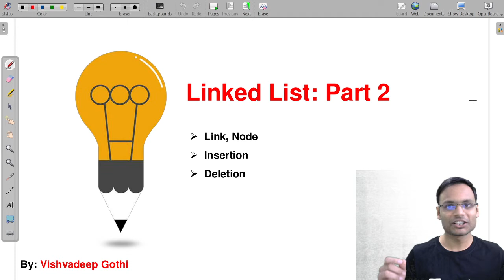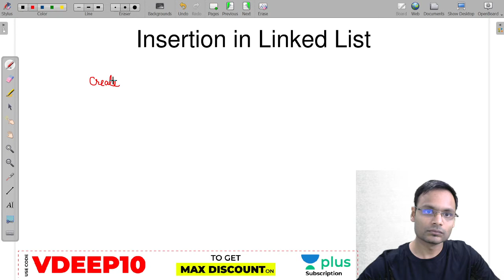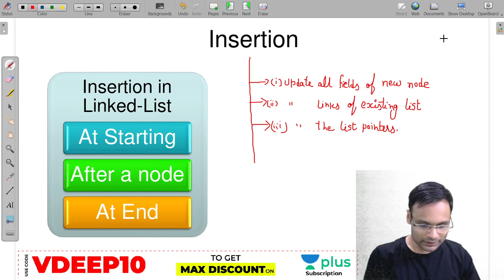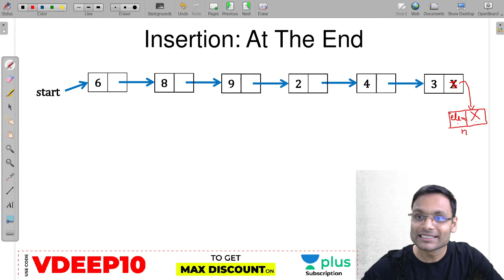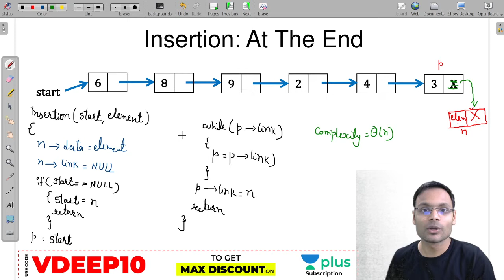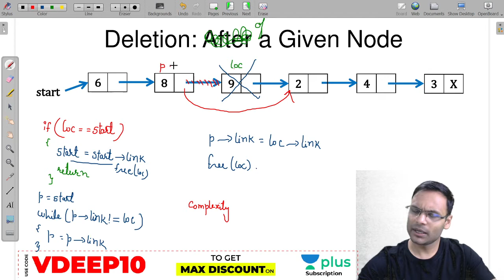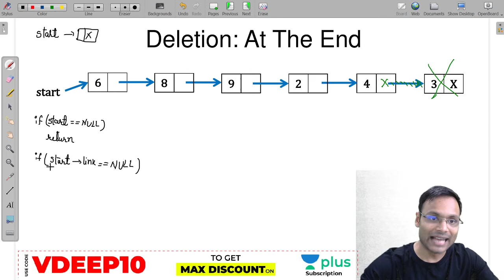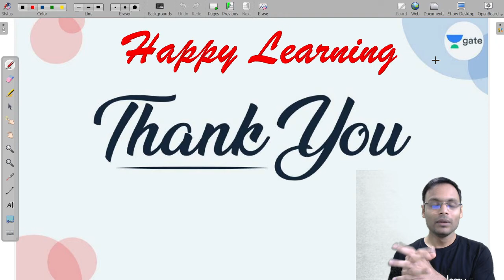Linked List: Insertion & Deletion | Data Structures | Lec 7 | GATE CSE/IT 2021 Exam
In this GATE CSE/IT 2021 live class, Linked List: Insertion & Deletion from Data Structures is covered by Vishvadeep Sir.

Welcome to Unacademy Computer Science Channel, your one-stop solution for all Computer Science Engineers. India’s top educators will be teaching you daily on this channel.
We will cover the entire syllabus, strategy, updates, and notifications which will help you to crack the GATE exams.
During the live session, our educators will be sharing a lot of tips and tricks to crack the exam. GATE aspirants who are preparing for their exam will be benefited from this channel. Unacademy platform has the best educators from all over the country, who take live classes every day.

1. One Subscription, Unlimited Access
2. Learn from your favorite teacher
3. Real time interaction with teacher
4. You can ask doubts in live class
5. Limited students
6. Download the videos & watch offline